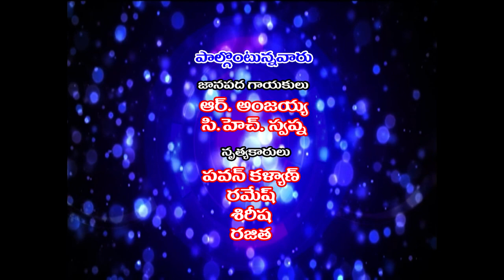Aata - paata - Anjaiah & CH.swapna group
Aata - paata - Anjaiah & Ch.swapna group - exclusive programme on Telangana Folk arts